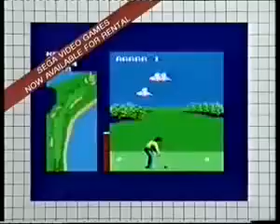Sega Master System Rental Ad - Australia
This is an advertisement featured on rental VHS cassettes which highlighted the fact that Sega Master System games and consoles were available for rental. Previously, Ozisoft had sought to stomp out the rental market because they felt it harmed sales, but they quickly found that people liked to try before they buy, leading to them embracing the rental market. Features an interesting intepretation of "Final Strike" from the After Burner OST as background music.